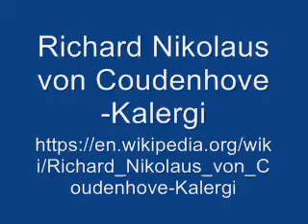endtime 7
I will be dealing with Richard Nikolaus von Coudenhove-Kalergi who was the architect of todays racial problems and made them global in order to establish the new patrician caste